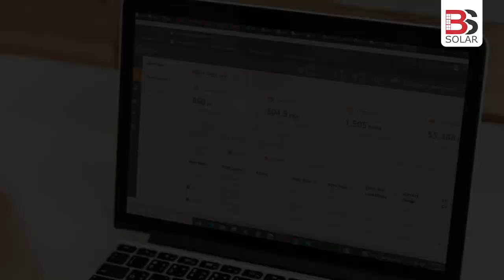Solarization of Govt Graduate College Gujranwala For Male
"Capturing the sun's brilliance, fueling a sustainable legacy! ☀️🌐 Dive into the solar adventure and let's light up a cleaner, brighter future together.